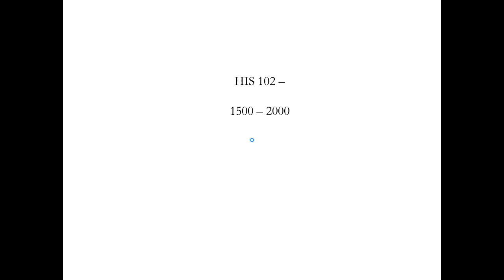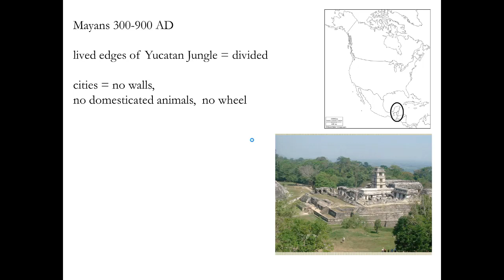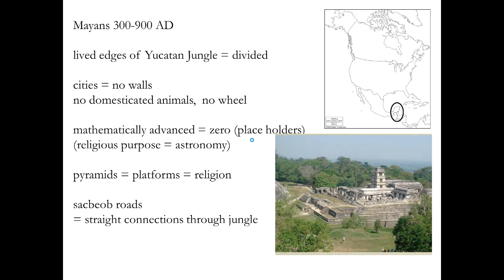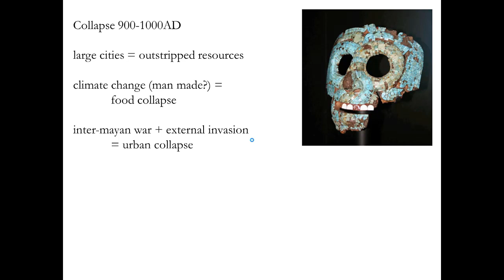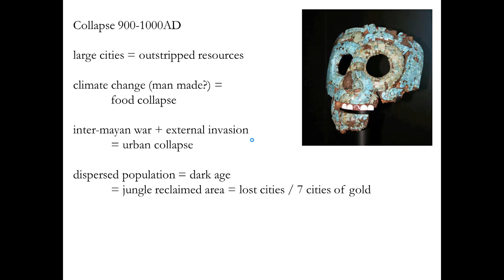Great Big History: HIS 102: Test: 01_ Intro + Mayans